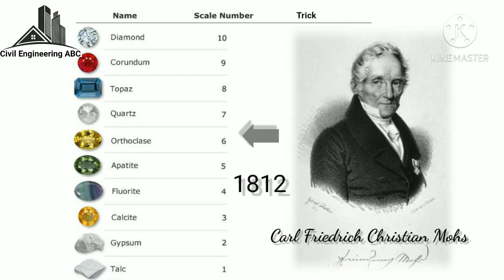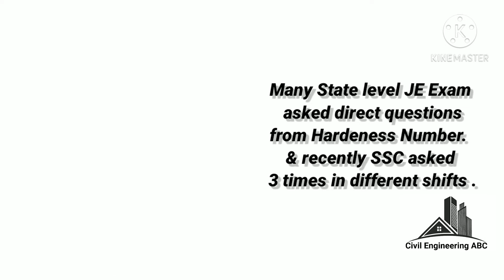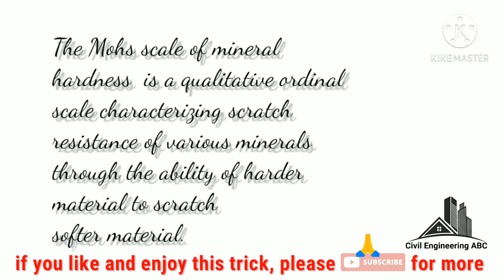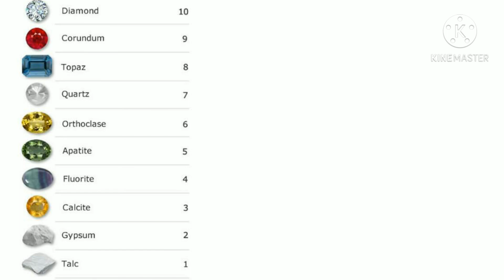Mohs Hardness Scale Trick -( for comfort watch without earphones)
The Mohs scale of mineral hardness is a qualitative ordinal scale characterizing scratch resistance of various minerals through the ability of harder material to scratch softer material. Created in 1812 by German geologist and mineralogist Friedrich Mohs.
Mohs hardness is useful in milling. It allows assessment of which kind of mill will best reduce a given product whose hardness is known. The scale is used at electronic manufacturers for testing the resilience of flat panel display components (such as cover glass for LCDs)

NO part of this video may be reproduced to share in any form by means of electronic, mechanical , recording or stored in a database or retrieval system without the prior permission of CIVIL ENGINEERING ABC Community, Bhopal . Violates are liable to be legally prosecuted .